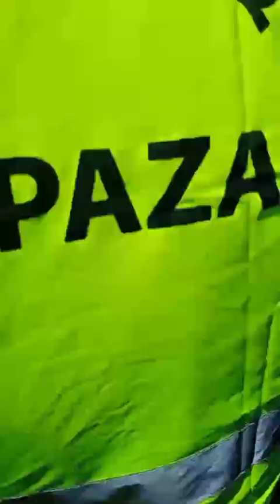و أخيرا وزير الداخلية و وزيرة التضامن بمدينة فوكة🇩🇿 الأكثر تضررا بالفيضانات للوقوف على حجم الاضرار .